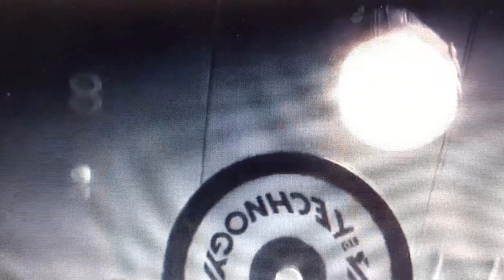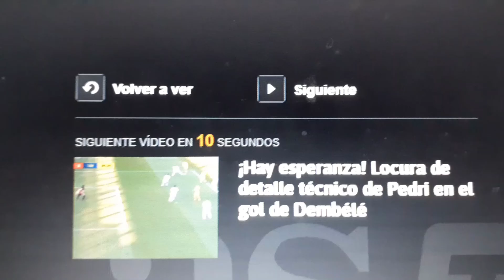NO ESTÁ PERDIDO | ASÍ ES COMO QUEREMOS VER A HAZARD | EL REAL MADRID HA MOSTRADO SU ENTRENAMIENTO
El Real Madrid ha tenido la gentileza de enseñar el entrenamiento que ha estado haciendo Hazard hoy en el gimnasio